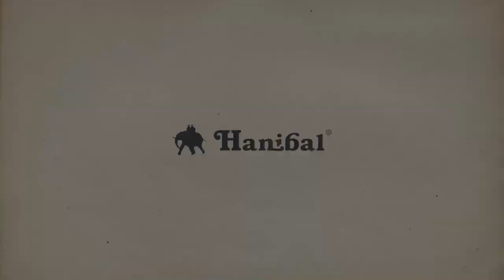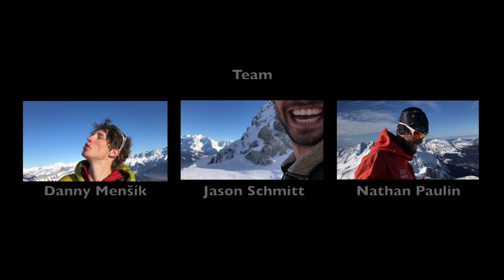Aravis Highline | Hanibal.cz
Hanibal Ambassador Danny Menšík a highline v zasněžených Alpách? Jak to vypadá, když se dají dohromady Dannyho kumpáni, a vyrazí natáhnout highline vysoko do zasněžených Alp? Podávejte se na celou záležitost v autorském videu přímo od samotného Hanibal Ambassadora Danny Menšíka!